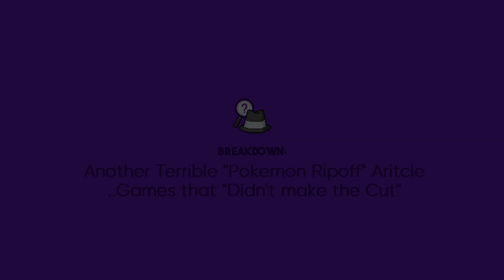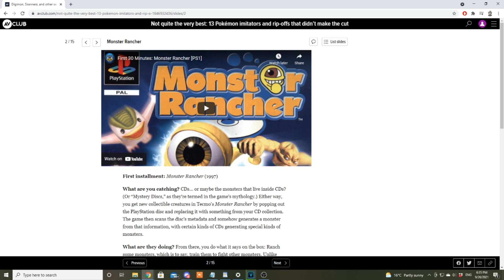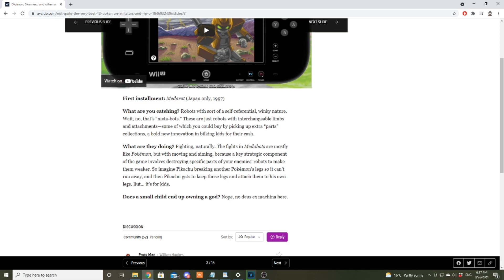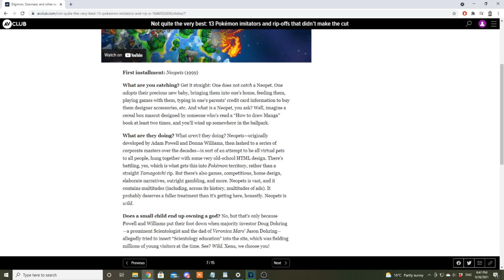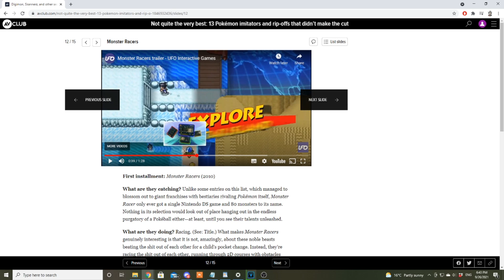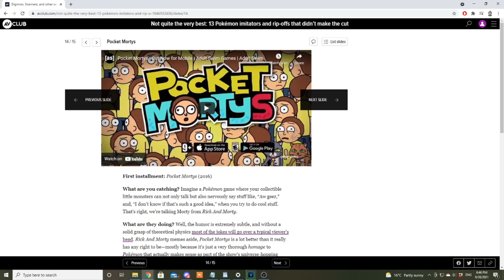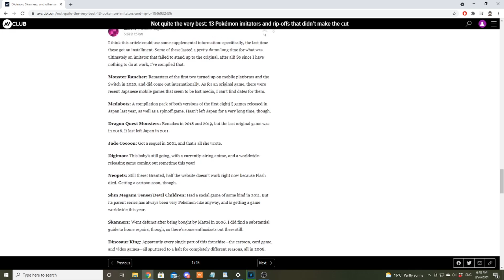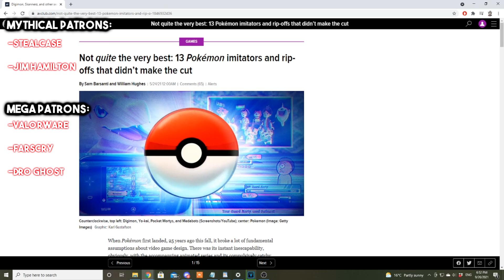Another TERRIBLE Pokemon Ripoff Article! | 13 Pokémon Imitators and Ripoffs that Didn’t Make the Cut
Another day, another "Pokemon Ripoff" Article... This one asserts that every game from Monster Rancher to Neopets, to Metabots is a shameless pokemon rip off that "failed".

Legendary Patrons:
-Jim Hamilton

Avatar: Bisloba